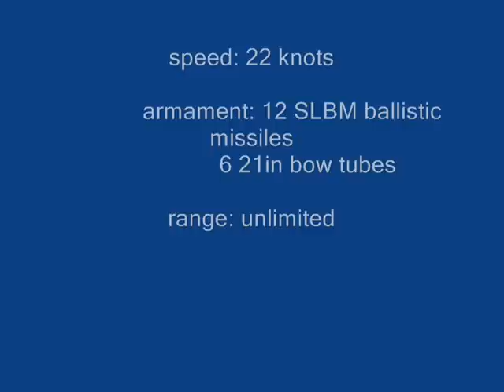China's ballistic submarine model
China's SSBN submarine model in static & surface RC, with a controversial ending :).